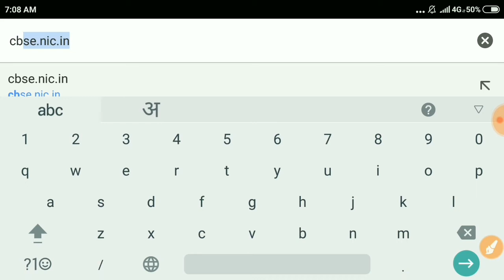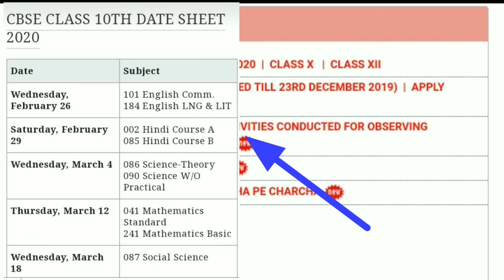CBSE date sheet 2020 || CBSE Board Exam 2020 || Class 10th & 12th Science, Arts, Commerce date sheet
हेलो दोस्तों आप सभी लोगों का स्वागत है हमारे यूट्यूब चैनल Students Life में 2020 में होने वाले सीबीएसई बोर्ड एग्जाम की डेट शीट रिलीज कर दी गई है तो आज के इस वीडियो में मैंने आपको या बताया है कि किस तरह से आप सीबीएसई बोर्ड की डेट शीट डाउनलोड कर सकते हैं

For Any Query Contact On This No. 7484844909